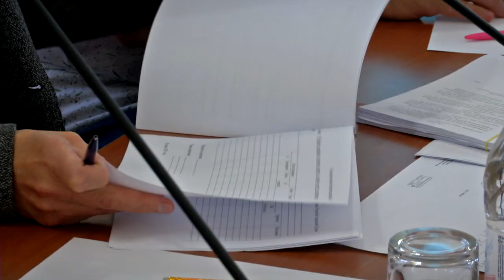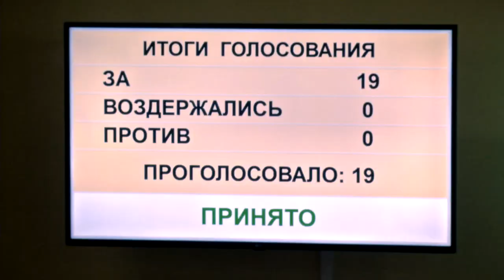Депутаты тверской городской Думы внесли изменения в бюджет города